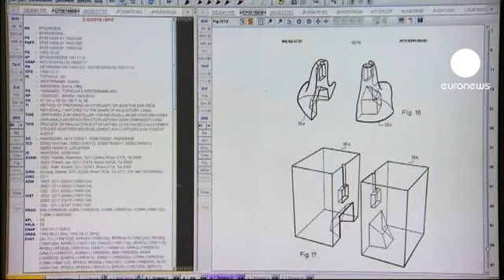Pat pending: Patience pays as EU announce new patent laws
More than 40 years ago the EU began a discussion on the formation of a common European patent in order to make it easier and less costly for companies to register new products.

In June leaders finally agreed to divide up the functions of the patent court between Britain, France and Germany.

The new Unified Patent Court will be based in Paris with two other sections established in London and Munich.

Bernhard Rapkay is a MEP from the centre-left grouping:

"It is a big day, it is important for a better integration of Europe. First of all it is an important day for our very innovative small and medium sized businesses."

The current system of product registration is 60 times more expensive in Europe than in China.

Spain and Italy have both refused to join the scheme.

Sergio Gaetano Cofferati is an Italian MEP from centre-left grouping:

"The Berlusconi government placed an objection in the past in order to protect the Italian language. But I think that position is no more and it was a mistake in the first place."

The new system is due to come into force on January 1, 2014 and will vastly reduce the overheads of entrepreneurs as they attempt to introduce new innovations into the European market.

Our correspondent in Strasbourg said:

"The idea of a single patent in Europe was born 45 years ago. And now it has to become a reality. Innovators will like this simplification especially now, in a time of crisis. Natalia Richardson-Vikulina, euronews, Strasbourg"